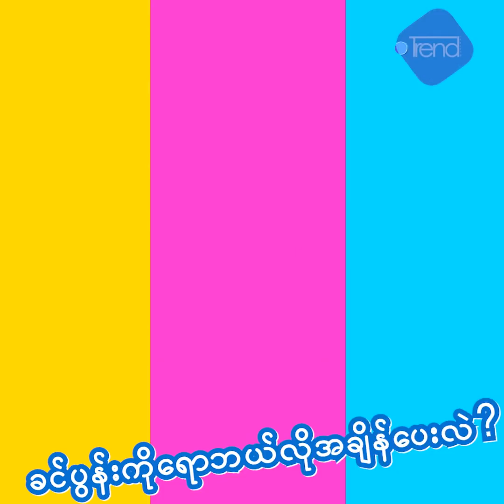စႏၵီျမင့္လြင္ မင္းသမီးပိုးထည္တိုက္နဲ႔ ရင္ေသြးေလးမယူေသးဘူးလားဆိုတဲ့အေပၚ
ရင္ေသြးေလးရဖို႔ႀကိဳးစားေနတယ္၊ရေတာ့မယ္ထင္တာပဲဆိုတဲ့ စႏၵီျမင့္လြင္